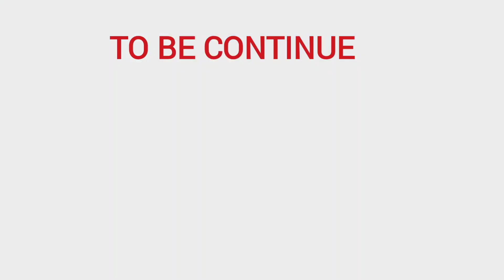PREGNANCY UPDATE FROM THE DOCTOR